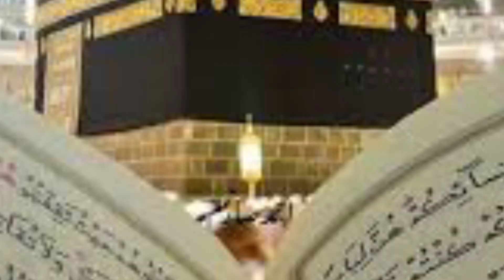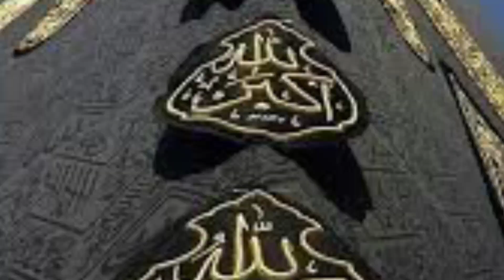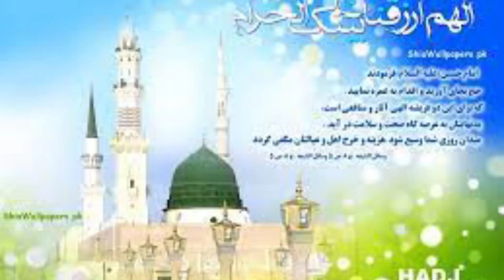waqea ifk kesy pesh aya|| واقعہ افک کی حقیقت کیا تھی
اس ویڈیو میں غزوہ بنو المصطلق میں پیش آنے والے واقعہ افک کے حقائق بیان کیے گئے ہیں یہ عبارت سیرت النبی کی کتاب الرحیق المختوم از مولا نا صفی الرحمن مبارک پوری سے لی گئی ہے

Islamic history bayan
islamic shorts
history of Islam
Knowledge videos for students
urdu jalsa
How Islam began? Explained islam.ai Islam ai
Untold history of Islam
Islamic history short
What is history in urdu
Basic in Urdu
Islamic facts in Urdu
Islamic places documentary in urdu